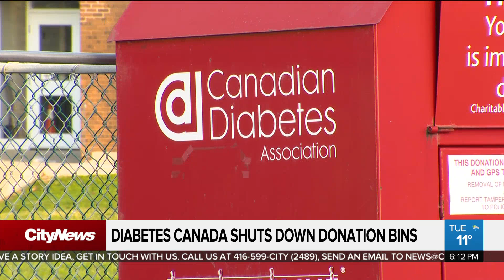Diabetes Canada shuts down donation bins amid coronavirus pandemic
Diabetes Canada is asking Canadians to stop dropping off goods at donation bins during the COVID-19 pandemic. As Tammie Sutherland reports, the charity says the items left outside of bins renders them useless.